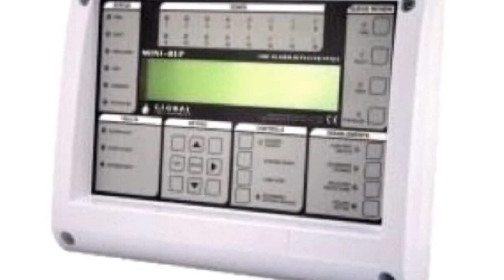AA2000 SECURITY AND TECHNOLOGY SOLUTION, INCORPORATED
Address:
17 EDSA corner Pantaleon Street, Mandaluyong City, Metro Manila

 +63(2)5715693